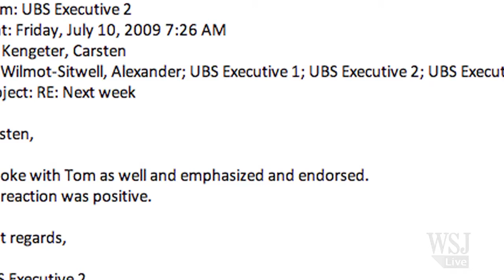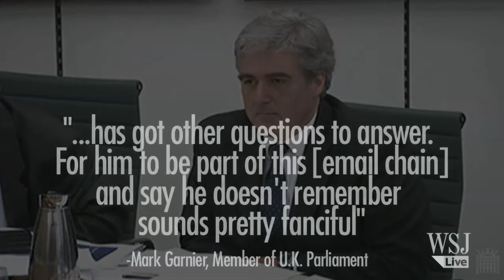Ex-UBS Executive Under Fire Over Libor Testimony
Alex Wilmot-Sitwell, a former UBS executive, is under fire for testimony he gave to a Parliamentary committee about the Libor scandal.